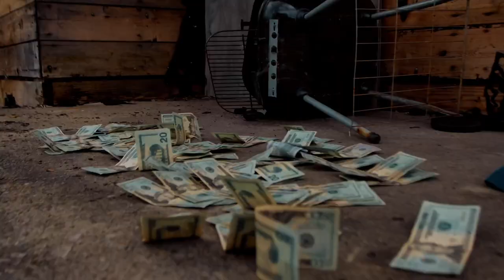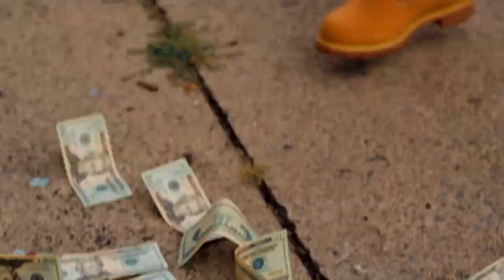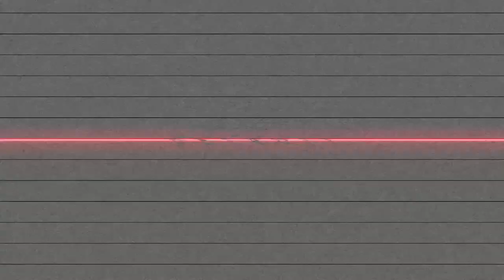JungleBoi Kush - Opp Talk (Shot By Dexta Dave)